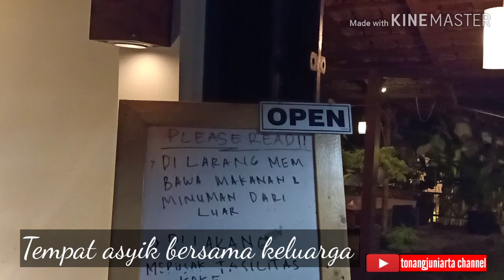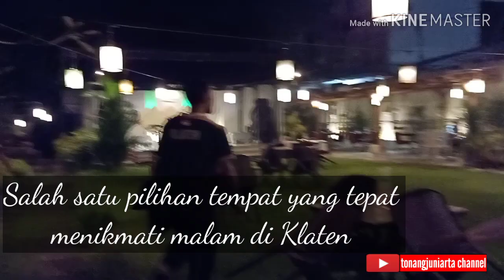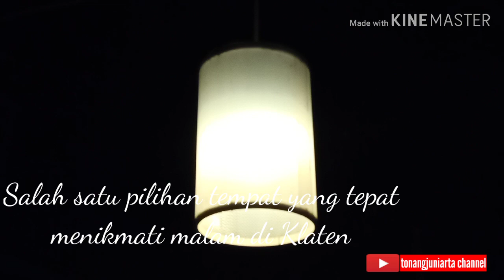RECOMENDED!TEMPAT NGOPI DI KLATEN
Bagi sebagian orang, aktiitas ngopi adalah kegiatan yang sangat menyenangkan dan tidak jarang melebihi banyak hal. khususnya bagi para maniak kopi. Ngopi akan semakin terasa nikmat bila didukung suasana dan tempat yang nyaman. Salah satu tempat yang tepat di Klaten adalah di Kopi K*bon. Penasaran? yuuk simak video ini sampai akhir